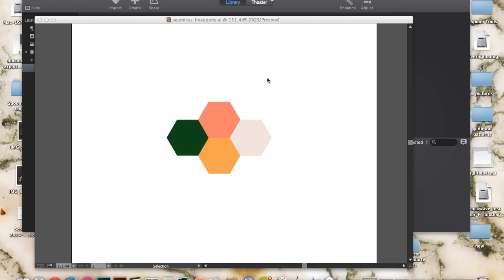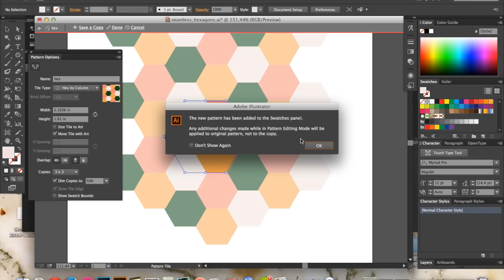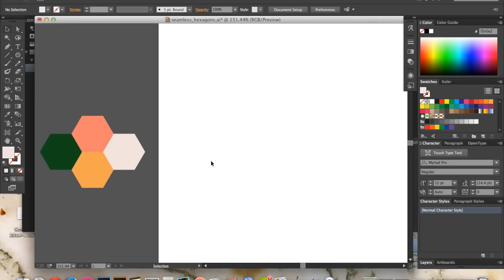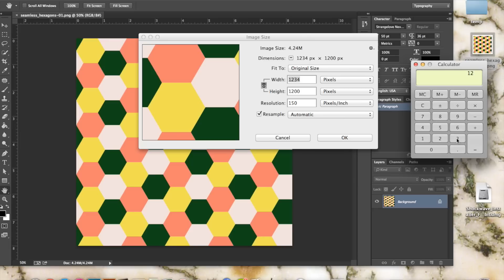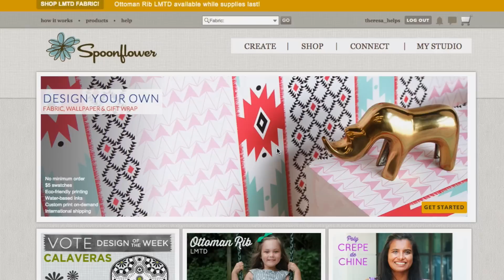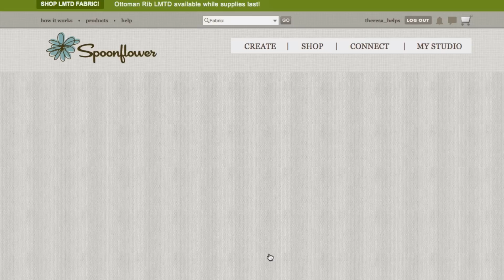How To Create A Seamless Repeat For Spoonflower Using Adobe Illustrator & Photoshop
Theresa, from the Help Team, stops in to explain how to use Adobe Illustrator and Photoshop to make a design repeat seamlessly for Spoonflower. Once you have a seamless repeat, it's easy to use it to make your own fabric, wallpaper, or gift wrap.

We’re going to be using the Pattern Making tool, new for Illustrator CS 6, so keep in mind that if you’re using CS 5 or older, you’ll need to skip this first step. We’re going to start by selecting our motif, and then choose Object--Pattern--Make.

Now, if you look over to your swatch palette menu on your right, you’ll see that a new swatch pattern has been created there for you. Here we can see a preview of how our repeat is going to look. Our original pattern stays at 100% full opacity, while all of our copies are 50% dimmed, which makes it very easy to see and manipulate our original motifs, which is great when we start to edit our pattern. Copies are set to 3x3, but you can select however many copies you would like.

Now for the tile type: it’s going to default to gray, which is your standard straight repeat. For my pattern, I’m going to choose the Hex by Column option, which is going to make my shapes fit together nicely. What’s really great about this tool is that all of our adjustments will update live in our preview. Clicking on the pattern tile tool in the upper left allows us to adjust the space in between each repeat, so you can get a nice, tight repeat of all those hexagons with no spaces in between. You can either do that manually, or type the values you want into the width and height fields. Before I do that, I’m going to save a copy of the pattern as it stands now and name it. Now, it’s going to tell you that any changes you make are only going apply to the original and not the copy. So the Hex1 copy that we just made is the final edition. Any changes that we make to our pattern will not reflect on this pattern swatch.

After we choose Done, it’s going to bump us back to our original motif. You can just move that out of the way and start filling shapes up with our new pattern. Now, if I decide I want to make an update, I can do so very easily by just double clicking on my original pattern swatch, not the copy. And any of the changes that I make to this pattern will automatically be updated on my art board. Click Done and you’ll see that all of the shapes in our art board have automatically updated with the change. But our work is not yet done.

We’re going to now export our 8x8” file as a .PNG at 150 DPI and bring it into Photoshop. Once we have our file open in Photoshop, we’re going to use the Offset tool to simulate exactly how the image is going to repeat in Spoonflower with the basic repeat option selected. This method will not work with any layout option other than basic repeat. The first thing you want to do is go to Image--Image size and look at the pixel dimensions for the width and the height. Divide each value by two, and write it down. Now go to Filter--Other--Offset and type in the width and height dimensions in the text fields there, making sure the wraparound option is selected. This allows us to see exactly how it will look once we have it uploaded into Spoonflower.

Because we want to be able to easily manipulate each quadrant, we’re  going to separate out each one and put it on its own layer. Use the guide tools to splice the canvas into four parts. Then use the rectangular marquee tool to select each quadrant. Hit Command + X or Control + X on a PC to remove that section, then open up a new layer and paste it into place by hitting Shift, Command, or Control + V. Repeat this until all four quadrants are separated out and on their own layers. And don’t forget to name your layers!

Once we’ve done that, we’re ready to make our pattern seamless. Drag each quadrant to manually overlap it until it appears seamless. You may have to eyeball this and use your nudge keys to get it right into place. Once you have your seamless repeat, crop out the empty parts of the canvas. Save your file as a .PNG and you’re ready to upload to Spoonflower. A few tips: always make sure your file resolution is at least 150 DPI and for best results, make sure your color format is saved in RGB. Now it’s time to upload our file. Log in to your Spoonflower account and click on create then create fabric. Choose the file from its saved place in your hard drive, confirm the copyright, then click upload.